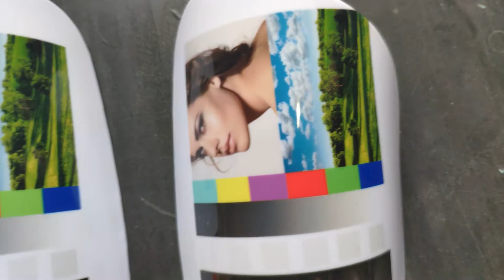Цветовой профиль принтера Epson L312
Для Дмитрия из компании @customqip я сделал цветовой профильпринтера epson l312
принтер заправлен сублимационными чернилами. Печать выполняется с последующим термопереносом на футбольные щитки ⚽.
Потрачено много сил и времени, но результат того стоит 😉